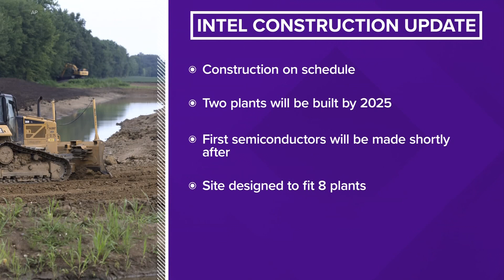What's next after Intel breaks ground in Ohio?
On Friday, Intel broke ground in New Albany, Ohio where the company is building a $20 billion chip manufacturing plant.